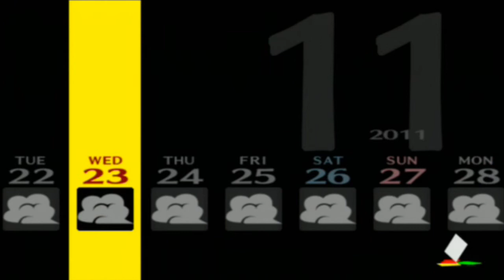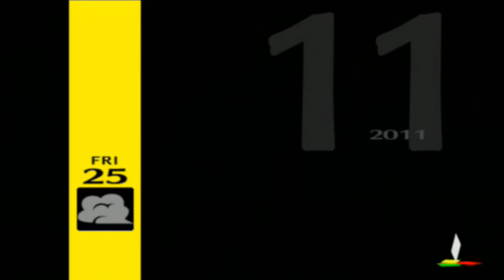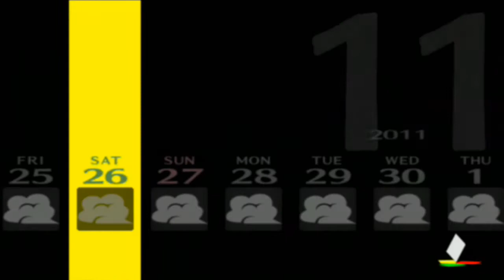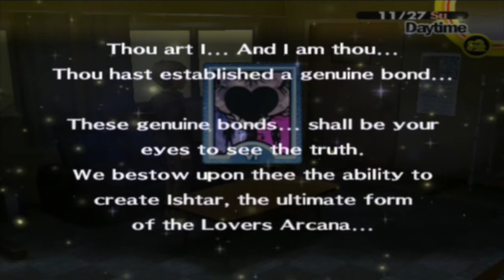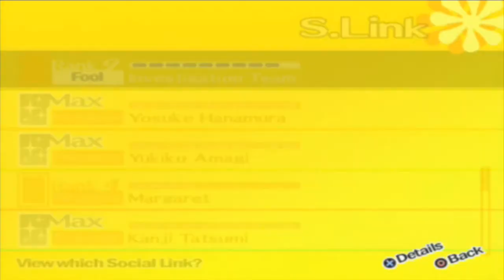Persona 4 Blind Playthrough - Part 98 - Finishing Rise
And Risette. Whichever you prefer.

I have a Twitch now. Twitch is cool.